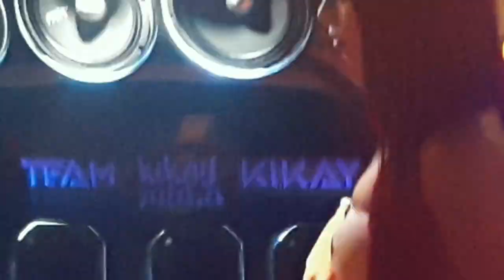TONDO CHURCH MOTOR/CAR EVENT🎥